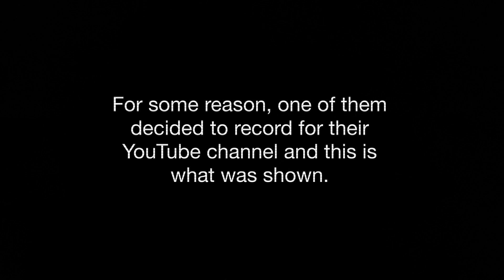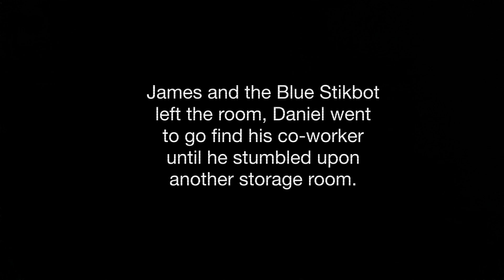The Stikbot Costume Incident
A few workers stayed overnight at the Stikbot Factory, but something goes terribly wrong that night.